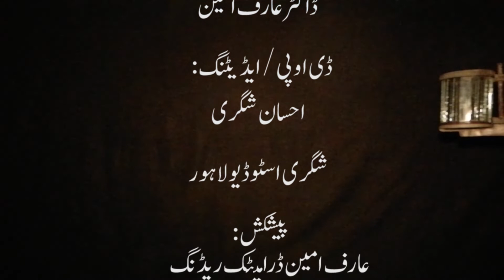Allama iqbal poetry | Urdu Shayari | khudi of iqbal | زمانہ آیا ہے بے حجابی | Arif Amin dramatics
Concept of KHUDI
The significance of self in an individual is that it is the source
through which we can bring ourselves closest to the Ultimate. Let us, therefore, study the nature and immense power  that lies in the human self. Iqbal has gone so deep into the ocean of the self that it has become difficult for a common person to dive with him to that depth. This is why he had to face severe criticism during his lifetime particularly from religious people. In fact he possessed a very high aesthetic sense, on account of which he adopted a highly literary and poetic method to explain his creative ideas with respect to developing the rich faculties of the human mind through the self. Since the language used by him contains very rich poetic imagination, it creates some difficulty for the reader to understand him, especially when it comes to the expression of his intuitive ideas.

Iqbal’s famous book on Khudi in Persian language is “Asrar-i Khudi”. His learned teacher Professor R.A. Nicholson of Cambridge translated the book during Iqbal’s lifetime and named it as “Secrets of the Self”. While translating the book Professor Nicholson wrote a letter to Iqbal in search of certain answers. The reply from Iqbal received by Professor Nicholson was so interesting that he published the whole of it in the introductions of the Secrets of the Self, which was published at London in 1920. The introduction to this book alone covers twenty-five pages. Since we are trying to understand the nature of human Self, a few words from the the translater about Iqbal’s idea are quoted hereunder:

“Everyone, I suppose, will acknowledge that the substance of the ´Asrar-i-Khudi` is striking enough to command attention. In the poem, naturally, this philosophy (i.e.Self) presents itself under a different aspect. ., its logical brilliancy dissolves in the glow of feeling and imagination, and it wins the heart before taking possession of the mind.”

URDU SHAYARI
IQBAL
BANG E DARA

آیا ہے بے حجابی کا عام دیدار یار ہوگا

سکوت تھا پردہ دار جس کا وہ راز اب آشکار ہوگا

گزر گیا اب وہ دور ساقی کہ چھپ کے پیتے تھے پینے والے

بنے گا سارا جہان مے خانہ ہر کوئی بادہ خوار ہوگا

کبھی جو آوارۂ جنوں تھے وہ بستیوں میں آ بسیں گے

برہنہ پائی وہی رہے گی مگر نیا خار زار ہوگا

سنا دیا گوش منتظر کو حجاز کی خامشی نے آخر

جو عہد صحرائیوں سے باندھا گیا تھا پر استوار ہوگا

نکل کے صحرا سے جس نے روما کی سلطنت کو الٹ دیا تھا

سنا ہے یہ قدسیوں سے میں نے وہ شیر پھر ہوشیار ہوگا مرا تذکرہ جو ساقی نے بادہ خواروں کی انجمن میں

تو پیر مے خانہ سن کے کہنے لگا کہ منہ پھٹ ہے خار ہوگا

دیار مغرب کے رہنے والو خدا کی بستی دکاں نہیں ہے

کھرا ہے جسے تم سمجھ رہے ہو وہ اب زر کم عیار ہوگا

تمہاری تہذیب اپنے خنجر سے آپ ہی خودکشی کرے گی

جو شاخ نازک پہ آشیانہ بنے گا ناپائیدار ہوگا

سفینۂ برگ گل بنا لے گا قافلہ مور ناتواں کا

ہزار موجوں کی ہو کشاکش مگر یہ دریا سے پار ہوگا

چمن میں لالہ دکھاتا پھرتا ہے داغ اپنا کلی کلی کو

یہ جانتا ہے کہ اس دکھاوے سے دل جلوں میں شمار ہوگا

جو ایک تھا اے نگاہ تو نے ہزار کر